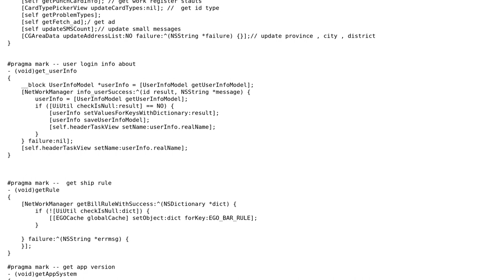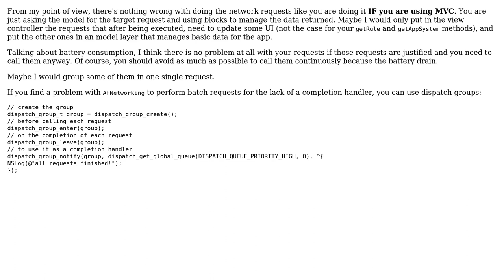Multiple AFNetworking calls In a view controller (2 Solutions!!)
Multiple AFNetworking calls In a view controller

With thanks & praise to God, and with thanks to the many people who have made this project possible! | Content (except music & images) licensed under CC BY-SA | Music | Images & others | With thanks to user trapper user thxou user dengApro and the Stack Exchange Network Trademarks are property of their respective owners. You are responsible for your own actions.